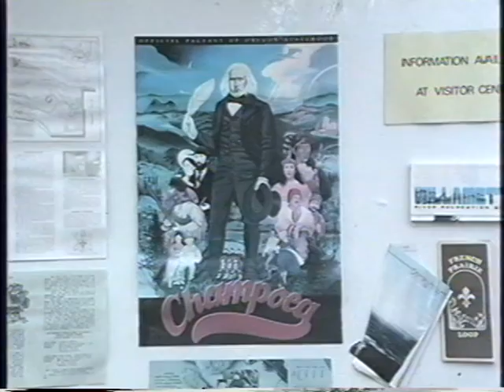19910322 Ken & Janelle Oregon Vacation Champoe campsite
Family videos taken over the years by Ken Rury.
Kenneth Rury, Janelle Rury, Oregon, Aristocrat Camper, Wildlife Farm, Coast